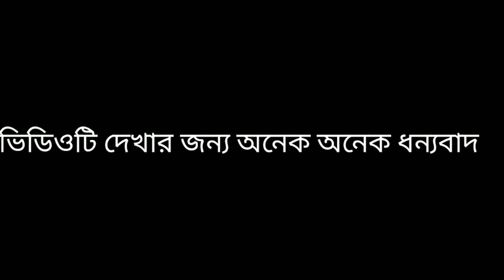খুব টেস্টি ডালিমের চাটনি